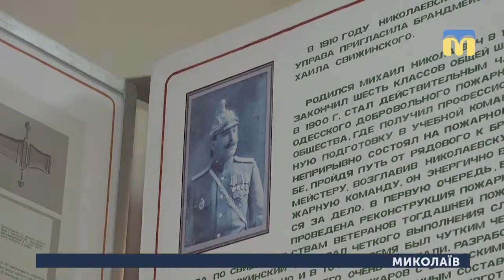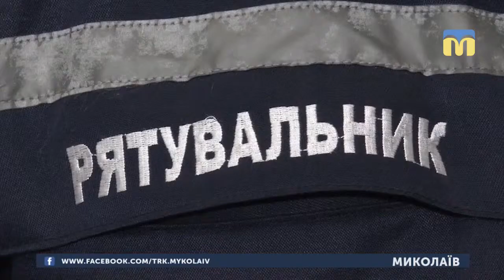18.04.2019. Новини. 08:30